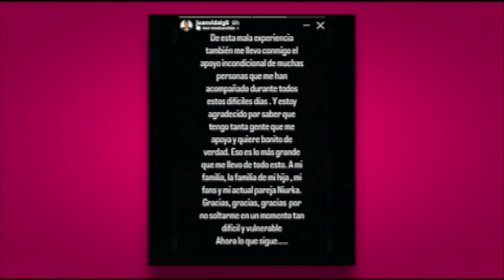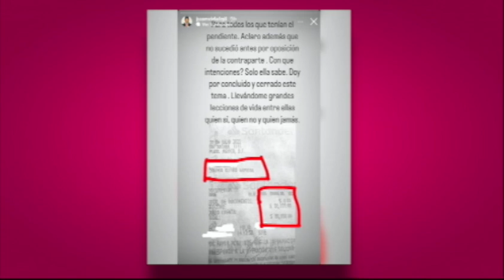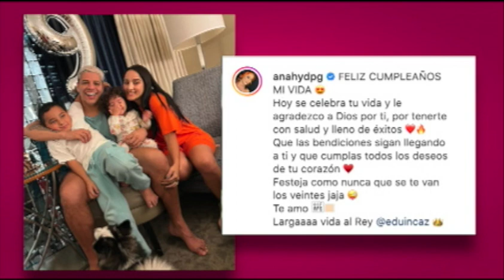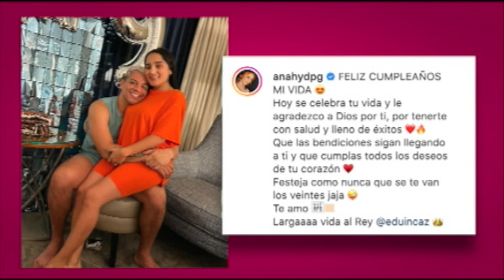JARED LETO LE LLEVA 20 AÑOS A BELINDA PERO COMO ES VEGANO NO SE LE NOTA | Programa 01 de agosto 2022